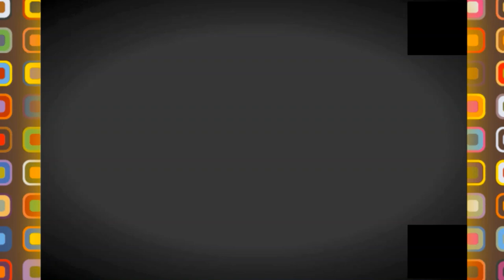DOUERA STADIUM DEMARRAGE POSE DE LA TOITURE